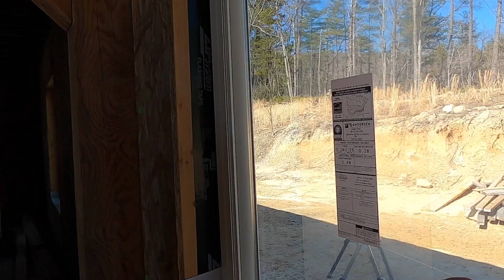Couple installs their own windows. Post and Beam Dream House #123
We pushed ourselves to complete the Large Casement window installations. We installed eight 6x4 Anderson 100 Casement windows in one weekend. It changes everything about the way the house feels.